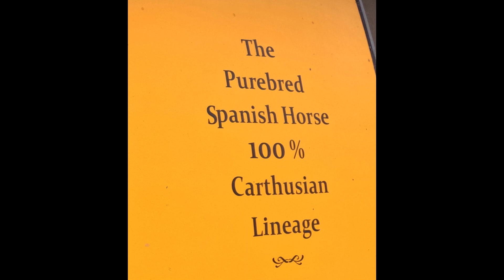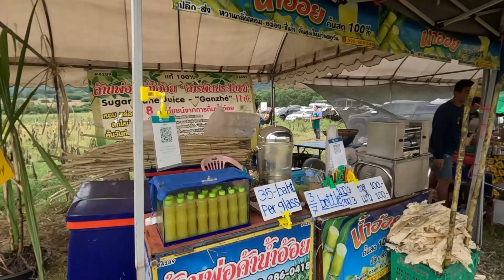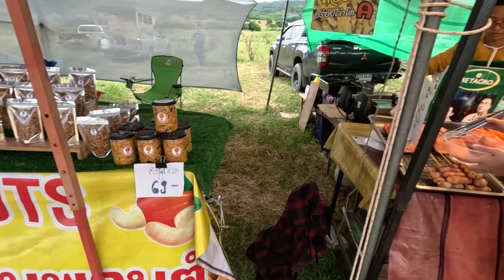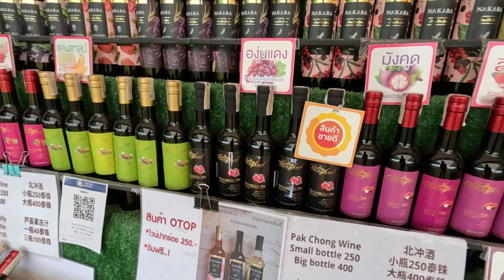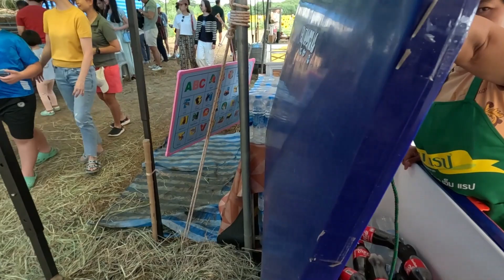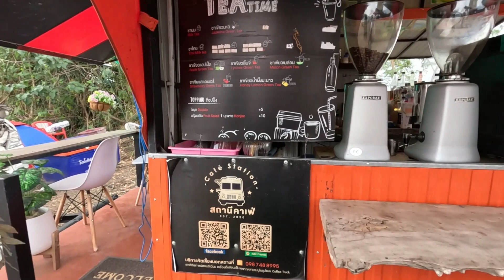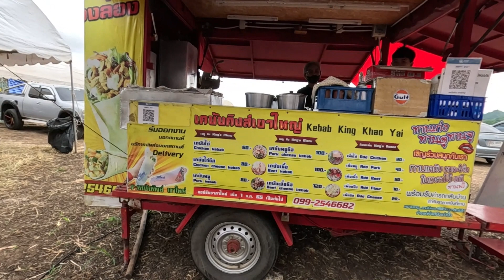Thailand Khao Yai Spanish Charthusian Horse rare find Rai Maneesorn Sun Flower Field looks endless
Rare find Spanish Charthusian Horse ranch. I found accidentally,This sunflower field looks endless if you've only enough time to visit 1 sunflower field, this is the one we would recommend because: + Size-wise, the Rai Maneesorn Sunflower is the biggest sunflower field in Khao Yai,